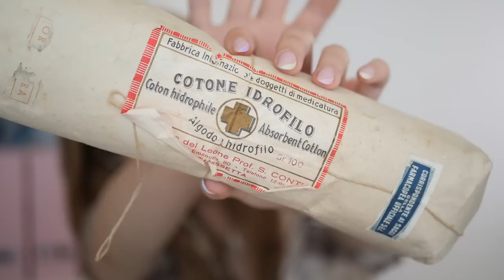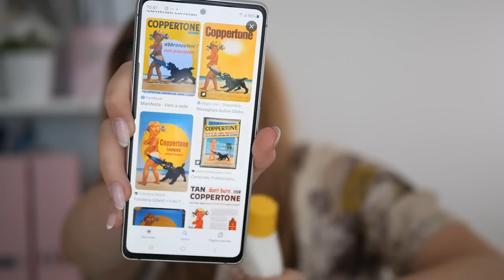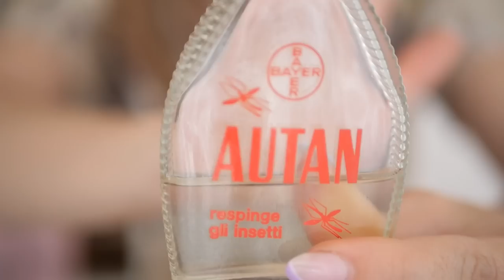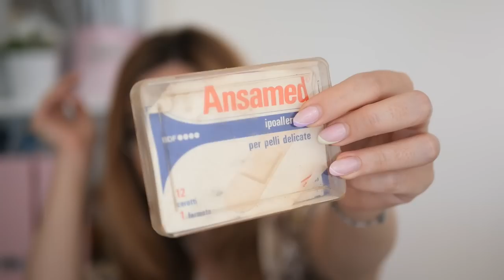APRO CASSETTA DI COSMETICI E FARMACI della PRIMA GUERRA MONDIALE!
I MIEI COSMETICI AMAZON